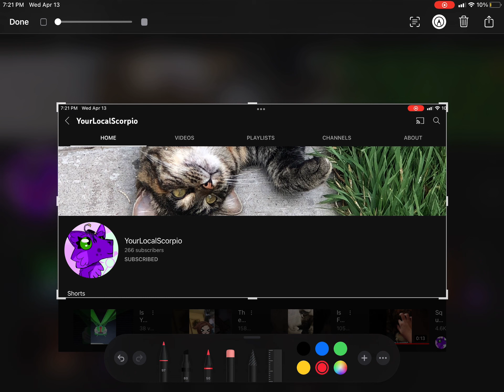Sub to her because she’s my inspiration